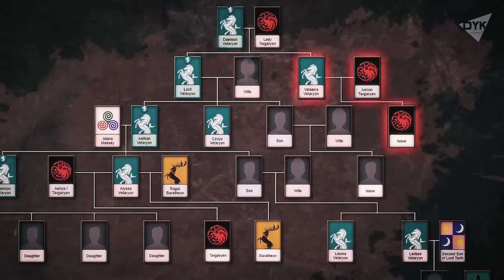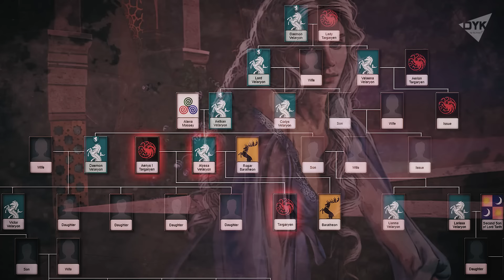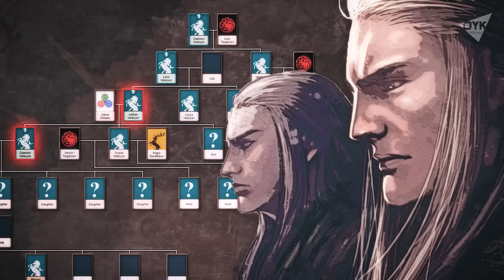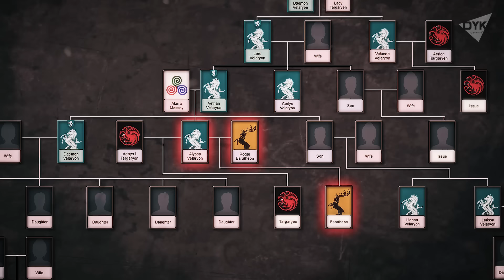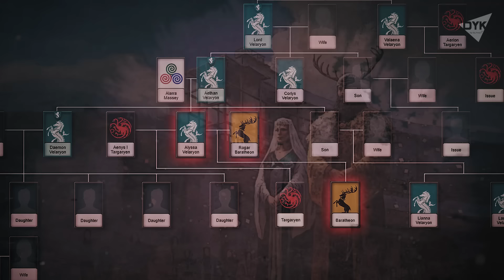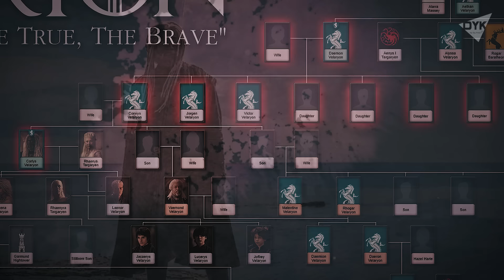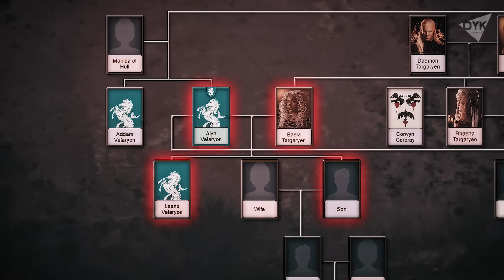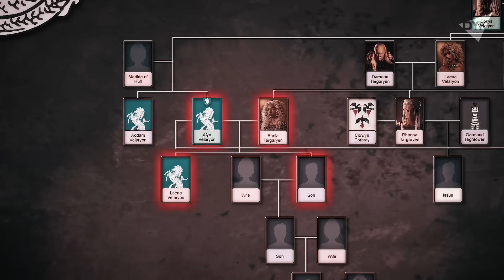🔻เปิดบันทึก Velaryon พันธมิตรแห่งมังกร ⚔ House of the Dragon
อย่าลืมใช้โค้ด 'DYK' ได้ส่วนลดอีก 100 บาทนะคะ